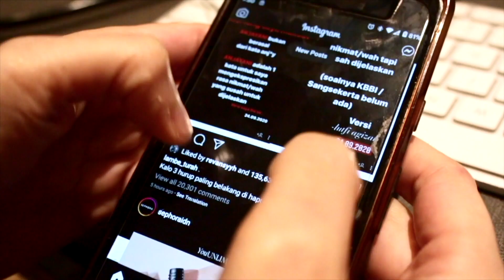thank you youtube algorithm!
basically me mentioning youtubers i love.
so grateful i discovered them, thank you to the algorithm :)
if you make it till the end of video, thank you :)

shout out to my room mate: i borrowed her speaker!